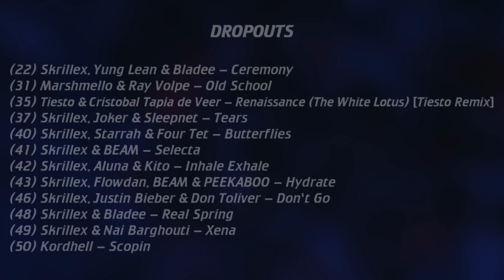🇺🇸 TOP 50 DANCE/ELECTRONIC/EDM SONGS (MARCH 18, 2023) | BILLBOARD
This week's most popular dance/electronic songs in U.S., based on radio airplay audience impressions, sales data and streaming activity data from online music sources (Billboard Hot Dance/Electronic Songs Chart)